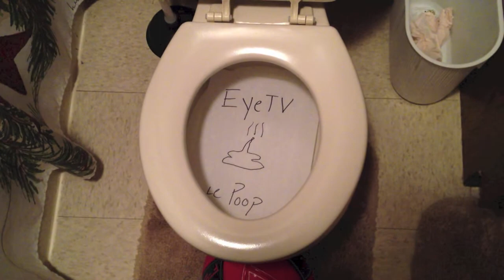FIFA 13 | The Next Spain | Y U NO HERE #2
Elgato is a good company, but seriously, COME ON!
Thanks to ArJaay for the sick music! Check him out!